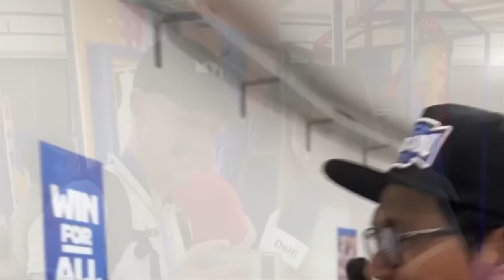Kā ārzemniekiem veicās ar Latvijas basketbolistu vārdu izrunu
Pasaules kausa izcīņas basketbolā norises vietā Džakartā aicinājām līdzjutējus un brīvprātīgos izrunāt Latvijas izlases spēlētāju vārdus un uzvārdus, cenšoties pārbaudīt, vai viņiem tas būs liels izaicinājums.